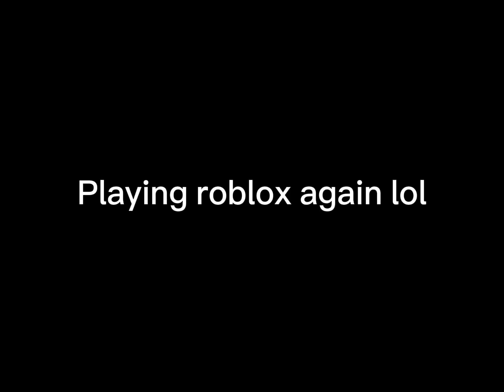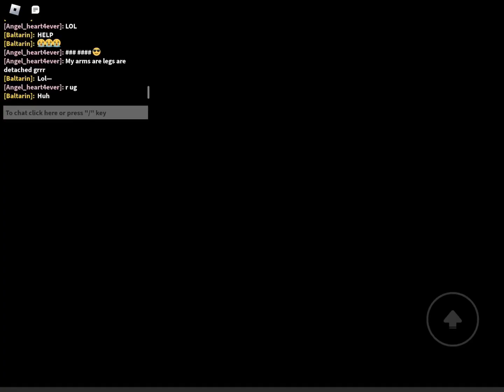Playing ROBLOX again lmfao